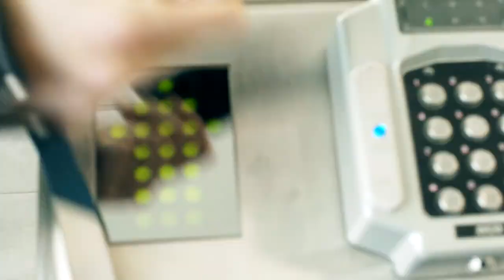Mój pierwszy Vlog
Pierwsza z wielu części ukazująca moją drogę do lipcowych Mistrzostw Europy.